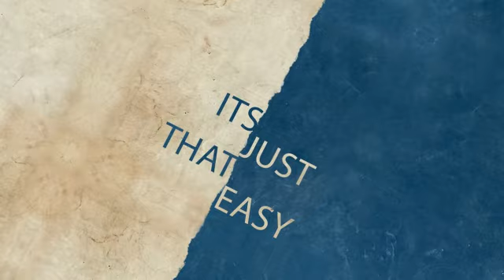Grungy Rip Blue - Promotional Videos